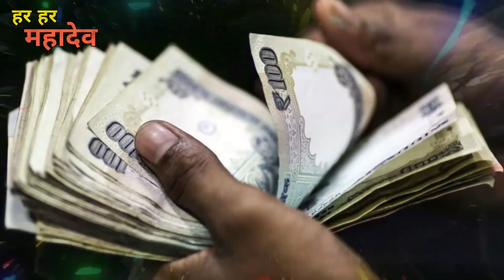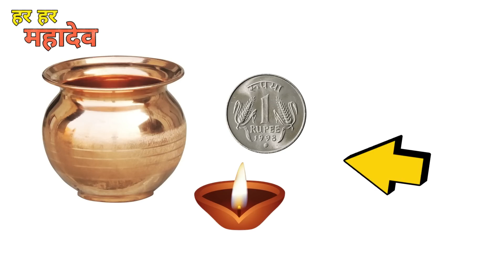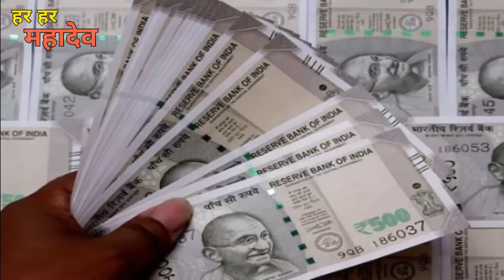19 मई ज्येष्ठ अमावस्या धन प्राप्ति उपाय, यहाँ रखें 1 रुपए का सिक्का 7 पुश्तों तक धन वर्षा होगी,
19 मई ज्येष्ठ अमावस्या धन प्राप्ति उपाय, यहाँ रखें 1 रुपए का सिक्का 7 पुश्तों तक धन वर्षा होगी,

19 मई ज्येष्ठ अमावस्या धन प्राप्ति उपाय, यहाँ रखें 1 रुपए का सिक्का 7 पुश्तों तक धन वर्षा होगी,